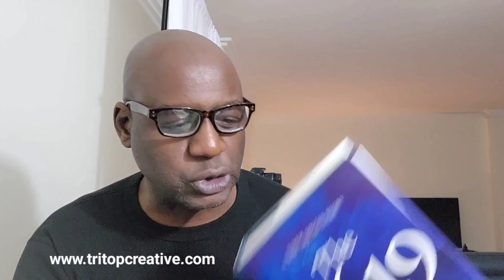READ FOR SELF DEFINITION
by TritanoEvans

If you want to win, then READ.

CarlJung said, "The world will ask you who you are, and if you don't know, the world will tell you."

Screw that!

In my opinion, it's better to be self defined when the world comes asking. PersonalDevelopment is key to self possession and a successful life. Remember that Success is not what you have. It's who you become. Whatever you want to become, can be learned from books. If you want to be happy, learn business, grow money, or practice transcendentalism, there's a book about it.

No one has an advantage. Study to improve your life. The DOING part is always up to the person. We have everything we need to be successful. All knowledge is available if you just read. Thermodynamics proves that it takes the same amount of energy to be a FAILURE as it does to BE A SUCCESS. The choice is up to the individual.

If you want to be a SUCCESS, then BECOME A READER.

DOITNOW SelfAwareness is KEY. No book bans. YourBrandWillMakeYouFree READING for the BestPossibleOutcome ReadingDevelopsReason TheMissingComponent ThinkAndGrowRich TheTritanoShow ColorPsychology BlackOwnedBusiness YouHaveToGoToGrow GlobalParticipation BlackMaleTeachers AfricanAmericanOwnedBusiness VIDEO + ART BY TritopCreativeCompany